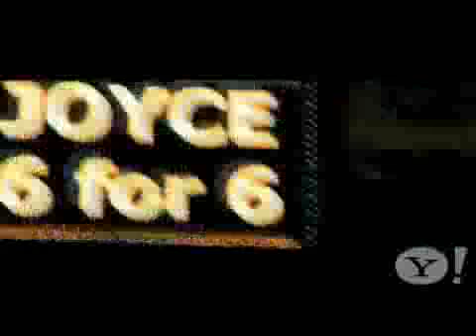Mary J. Blige- Stronger [Official Music Video]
I DO NOT CLAIM TO OWN ANY RIGHTS TO THESE SONGS
Mary J. Blige- Stronger (2009)
Stronger